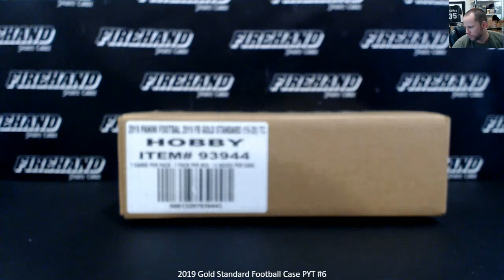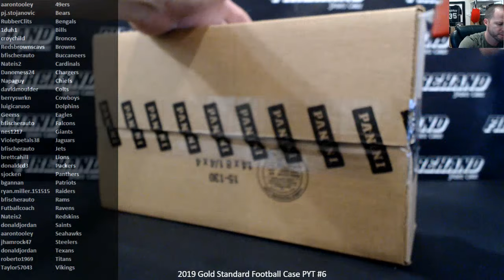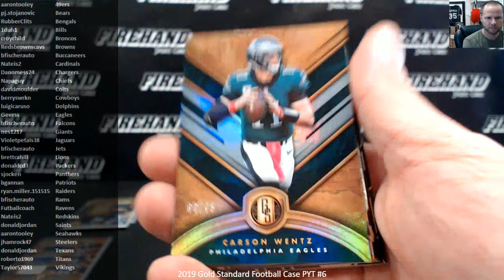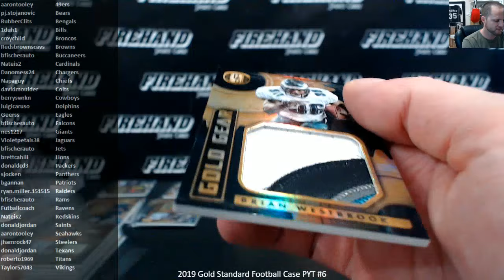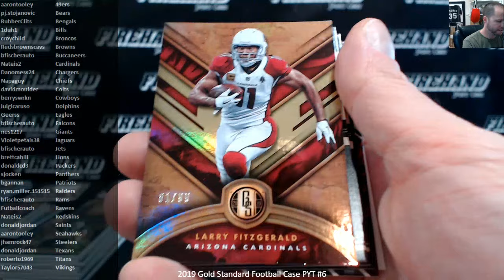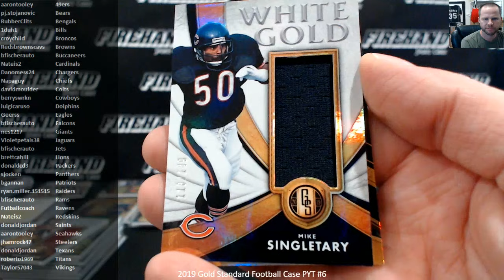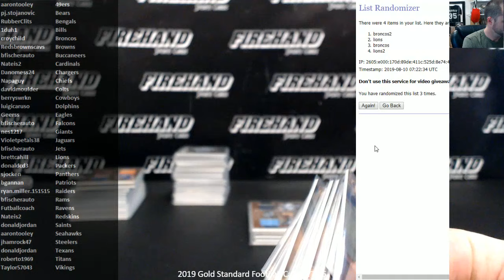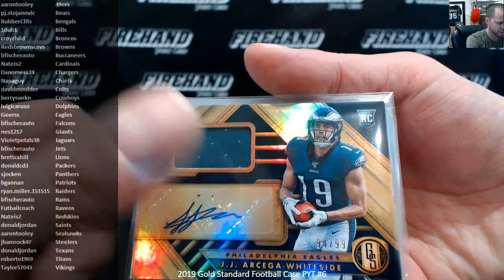2019 Gold Standard Football Case PYT #6 ~ 8/9/19